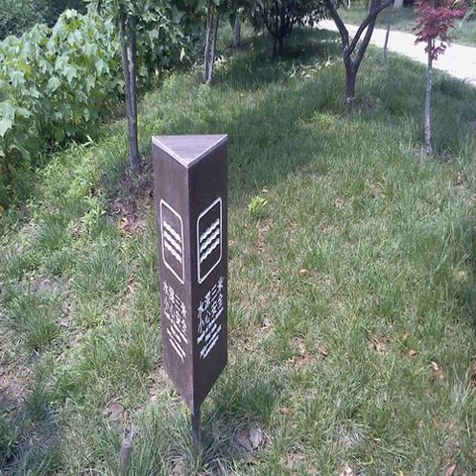Balcony on the wooden floor of India